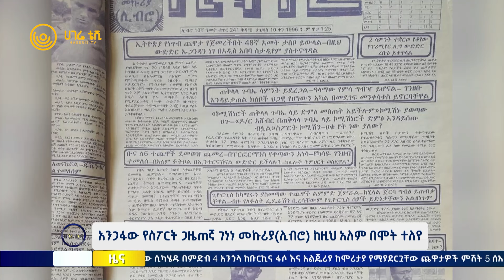አንጋፋው የስፖርት ጋዜጠኛ ገነነ መኩሪያሊብሮ ከዚህ አለም በሞት ተለየ | ሀገሬ ስፖርት | ሀገሬ ቴቪ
በስፖርት ጋዜጠኝነት እና በስፖርት ታሪክ አዋቂነቱ የሚታወቀው አንጋፋው ጋዜጠኛ ገነነ መኩሪያ በአደረበት ህመም በህክምና ሲረዳ ቆይቶ በዛሬው ዕለት ህይወቱ ማለፉ ተሰምቷል።ገነነ ከጋዜጠኝነት ሙያ ባሻገር ስምንት መፅሀፎችን ለአንባቢያን ማድረሰ ችሏል፡፡